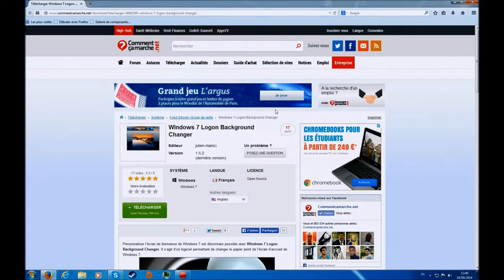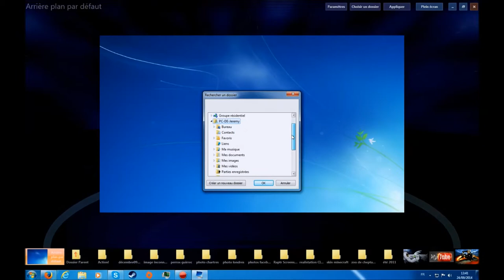TUTO: Comment changer le fond d'ecran au demarage de windows